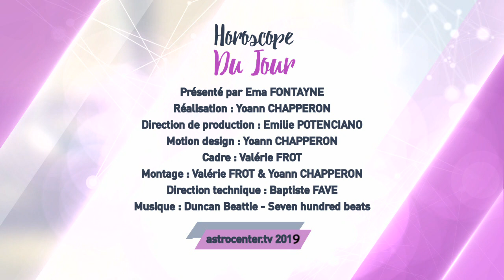Horoscope du jour gratuit du 23 Mai 2019 par Astrocenter